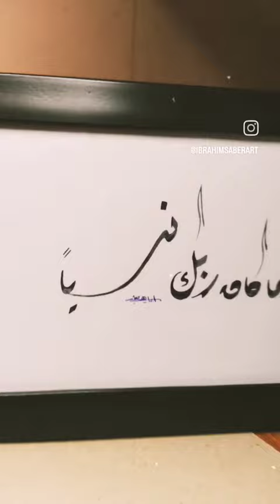وما كان ربك نسياً 🌙🍂🖤